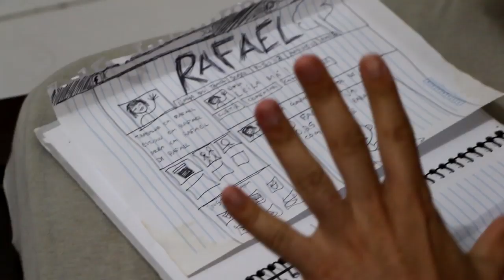LINDA DEPOIS DE 'AMOR A VIDA'